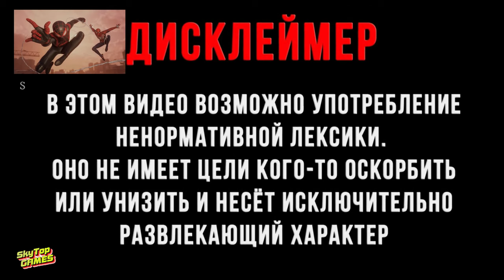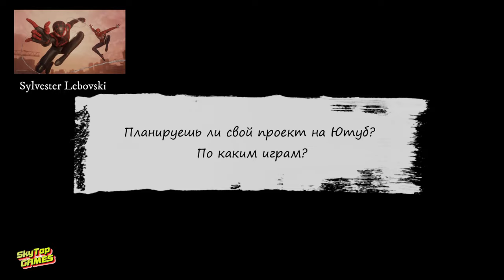ИНТЕРВЬЮ С АДМИНОМ AGE OF DINO-SYLVESTER LEBOVSKI! ВСЁ ЧТО ВЫ ХОТЕЛИ ЗНАТЬ!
ТАЙМ КОД

00:00 ВСТУПЛЕНИЕ
01:03 Когда и как ты познакомился с игрой The Isle?
05:30 Как ты стал админом в исле , с чего начинал ? Знаю,что ты бывал на разных проектах и разных играх?
10:00 Поговорим о проекте эйдж оф дино и его многочисленных хейтерах. Почему именно этот проект постоянно под взглядом ненавистников?
13:20 Будущее The isle?
20:09 Какие игры помимо The isle ты играешь ?
22:27 Как ты познакомился с арком и титанами ?
27:17 Будущее двух этих игр ?
33:55 Планируешь ли свой проект на Ютуб?По каким играм?
40:10 Во многих играх есть рп сервера.Что думаешь о будущем РП серверов в the isle evrima?
47:34 Пожелания всем смотрящим.